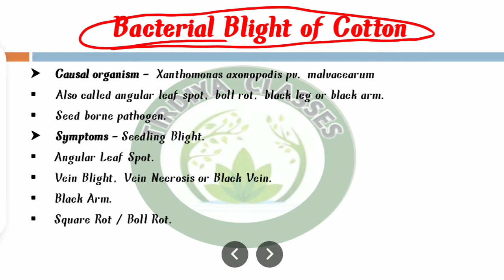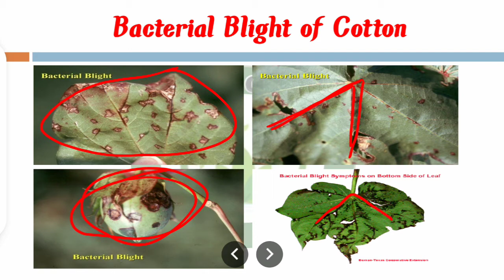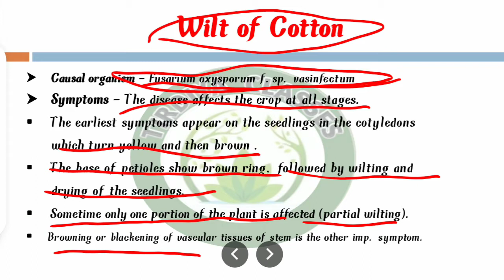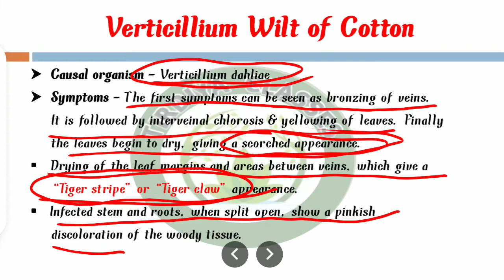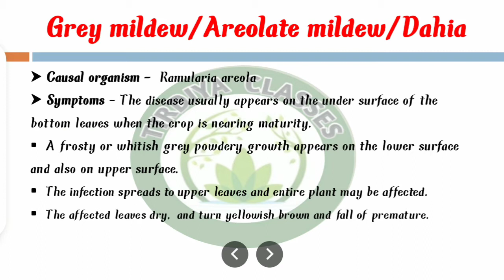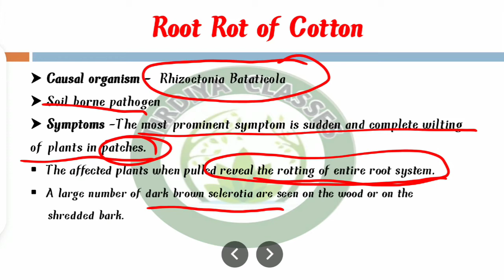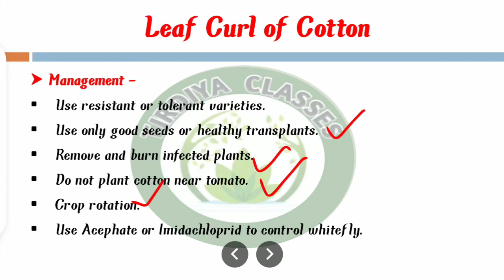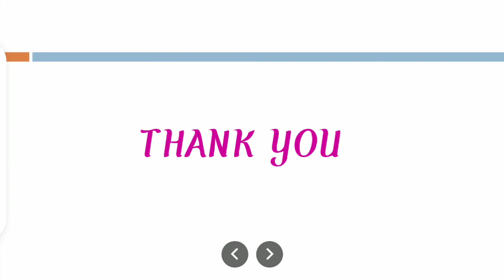Diseases of Cotton and their management | कपास के रोग | Major Diseases of Cotton | Tirdiya classes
diseases of cotton
diseases of cotton crop
cotton diseases
cotton crop diseases
major diseases of cotton
कपास के रोग
tirdiya classes
diseases of cotton in Hindi

for more these type of videos tuned with me